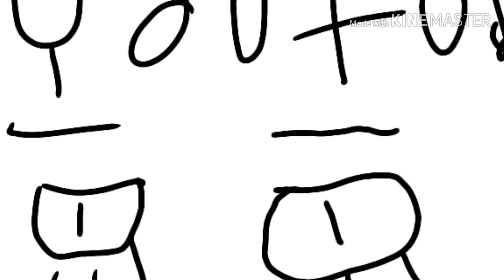I might quit YouTube 😭